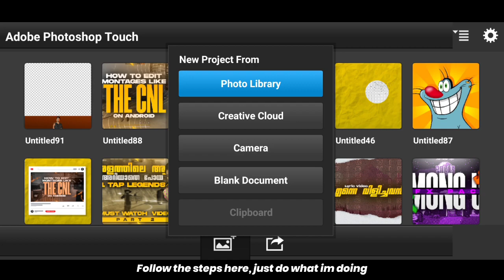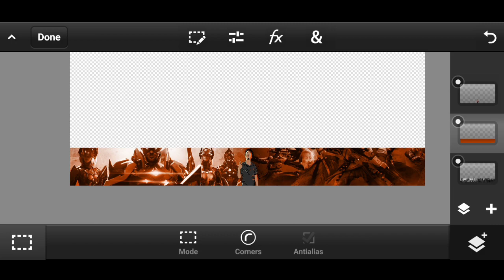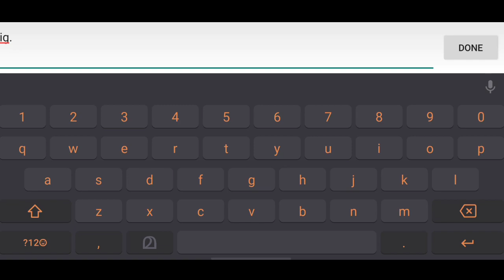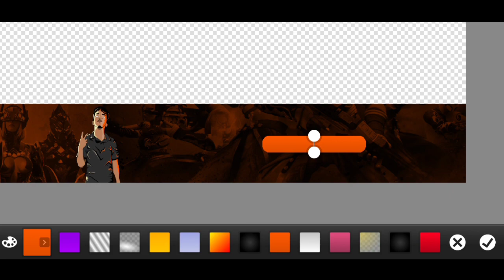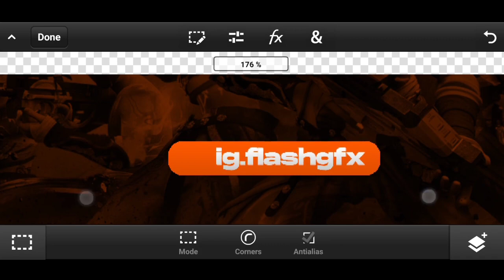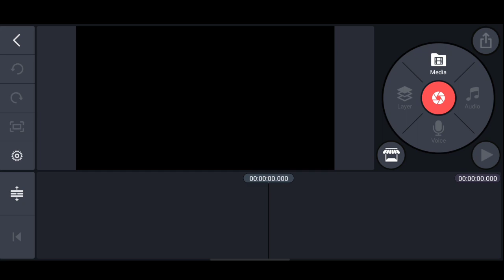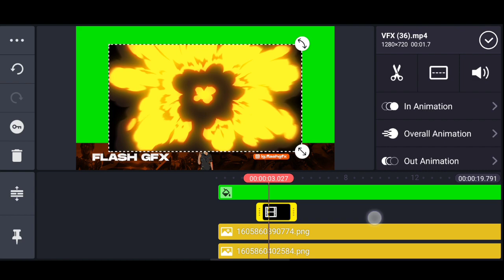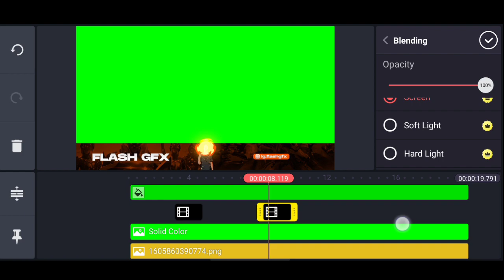Make this Animated Overlay On android with Kinemaster | Animated overlay tutorial on Kinematser ⚡️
⏩️ Yooo, What's up guys👋
 Today, I'll be showin' u guys how to make this animated overlay on Android...😉😊

So you will get notified every time when I post an awesome new video.😺

 F        L        A        5        H        G        F        X

▶️▶️That's it for today guys

▶️▶️Until then

▶️▶️PEACE! ✌